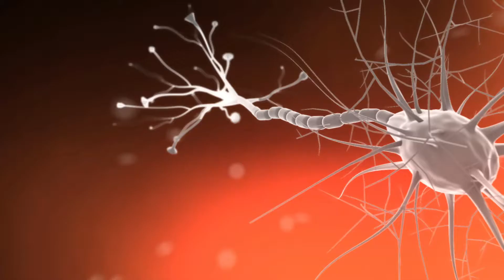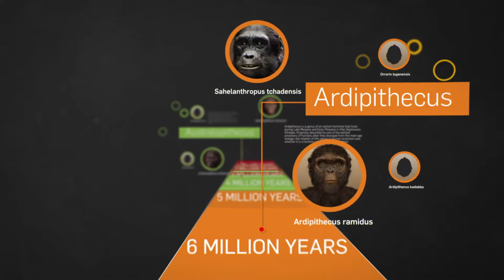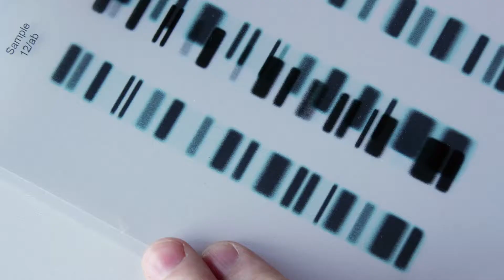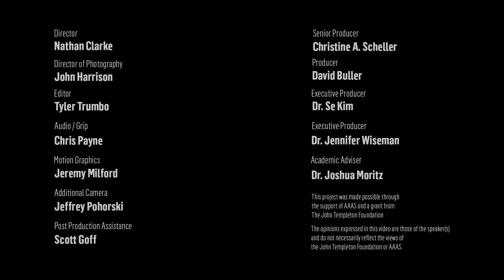To Be Human: Genetics, Origins, and Identity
What does it mean to be human? We often strive to understand our uniqueness in this world by evaluating differences between ourselves and other living organisms. In this film, Drs. Georgia M. Dunston, Frans De Waal, and Rick Potts take a different approach, observing the similarities that exist between species and considering who we are in light of common ancestry and advances in genetics, primatology, and anthropology. They explain how new discoveries allow us to piece together a greater understanding of who we are as humans.